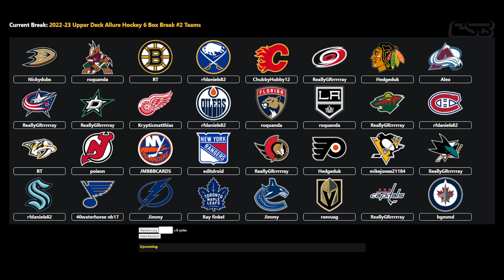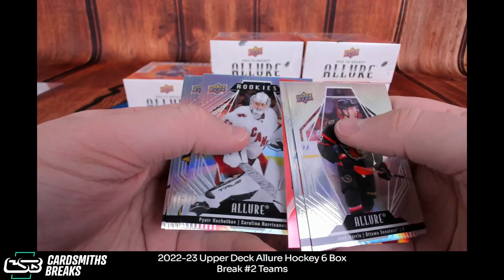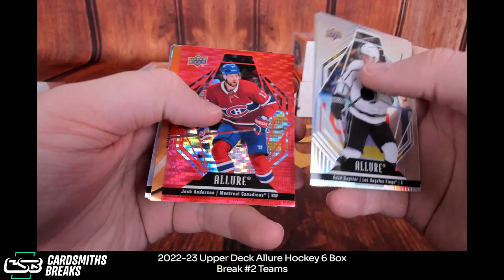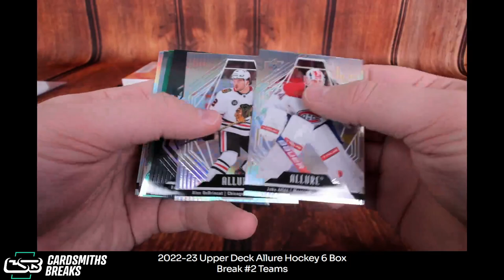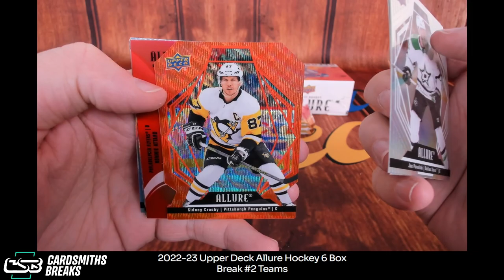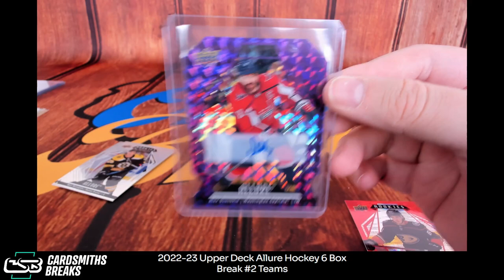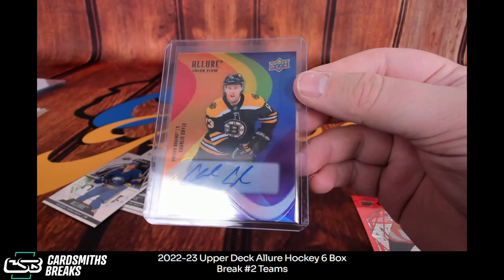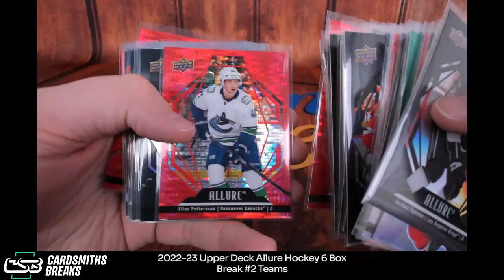2022-23 Upper Deck Allure Hockey 6 Box Break #2